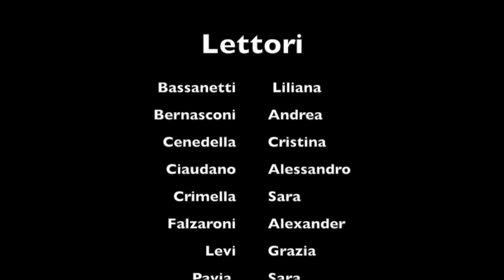Il bacio d'una morta- 15 puntata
Nuova rubrica estiva per voi! un radiodramma a puntate tratto dal romanzo di Carolina Invernizio.
A cura del Museo Martinitt e Stelline e in collaborazione con l'Associazione Millenium 82
Registrato presso il centro Civico del Comune di Carbonate - Co
giugno-luglio 2021

Si ringraziano
Comune di Carbonate
APS Arpa Magica